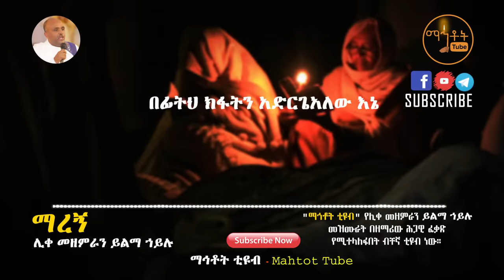"ማረኝ" | " Maregne" | ሊቀ መዘምራን ይልማ ኃይሉ @-mahtot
Ethiopian Orthodox Song By Like Mezemeran Yilma Hailu  "Maregne"

© Mahtot Tube  is the only Channel that has exclusive rights for all Lyrics produced by Like Mezemeran Yilma Hailu